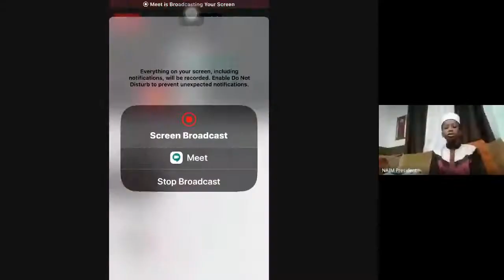Ramadan Qur'an Recitation by Haafiz Imran Bisiolu | Day 30